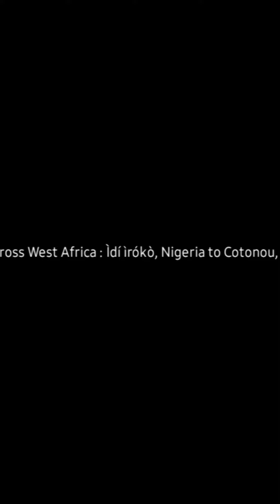West African Infrastructure Assessment Road Trip, Ìdí Ìrókò, Nigeria to Cotonou, Benin Republic.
A trip to assess and compare  the general condition of roads Acroas WEST Africa.